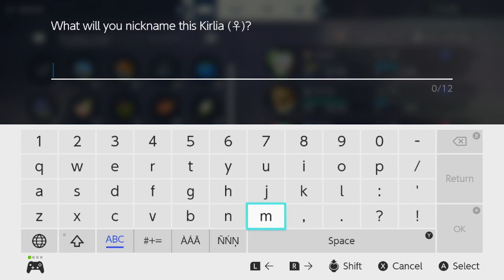Mires, Unknowns and Distortion Rifts | Pokemon Legends Arceus (Stream 3)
Pokemon Legends Arceus! The new Switch game featuring new gameplay and open world exploration in the ancient Hisui region! Will this game capture me or will I want to run away? Let's find out!